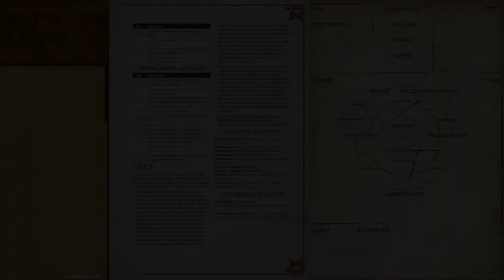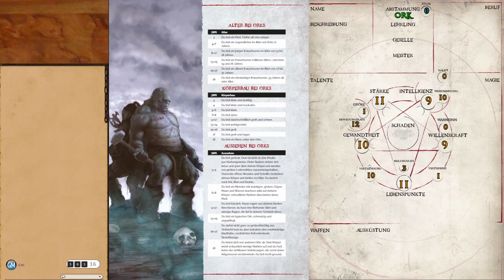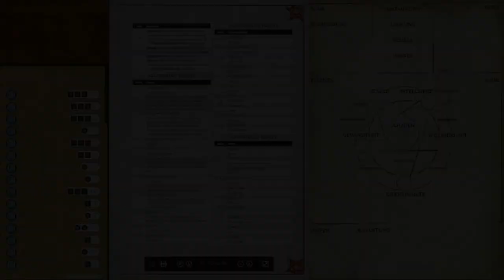[DSdDf] Der Schatten des Dämonenfürsten - Charaktererschaffung eines Orks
Meine Ausrüstung:
Rode NTUSB Kondensatormikrofon

▬ Künstler ▬

▬  Kanal-Unterstützung  ▬

▬  Rechtliches  ▬